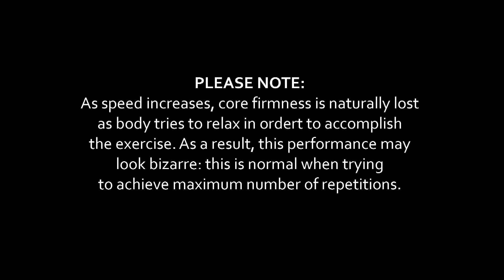100 pushups in 1 minute: Knuckle and Hand version compared - 100 piegamenti in un minuto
100 pushups in 1 minute Video performed by Fabio Zambelli, 24 years of experience in Shaolin Kungfu and builder of Heart of The Orient, world's first hand-crafted dojo for Shaolin Kungfu.

Please note: a correct Core Training should support your body stiffness during each push up, although this is correct for low to medium speed only. At high speed, instead, it's totally normal that your body needs to relax its core to the advantage of performing faster repetitions, leading your posture to loose his core stiffness and consequently looking "weird" to the eye.

Stage 1: on knuckles (100 pushups in 1:09)
Stage 2: 1:49 - on hands (100 pushups in one minute)

• HEART OF THE ORIENT™ HANDCRAFTED DOJO

Martial Arts Explained™ is a branch of Heart of The Orient Dojo™ and The Shunlian Shenghuo Kungfu Academy™